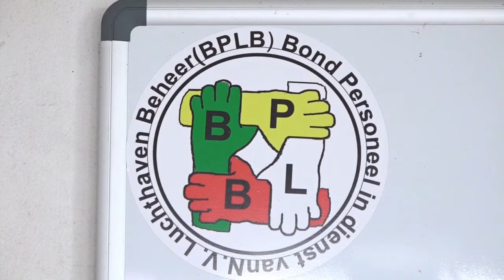04 12 2020 Bond Luchthavenbeheer opgeroepen door bemiddelingsraad